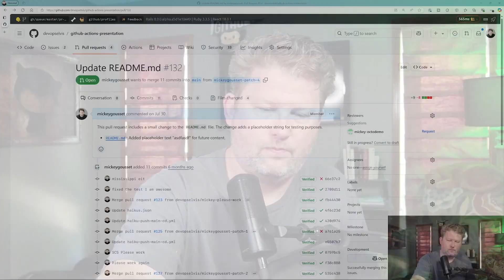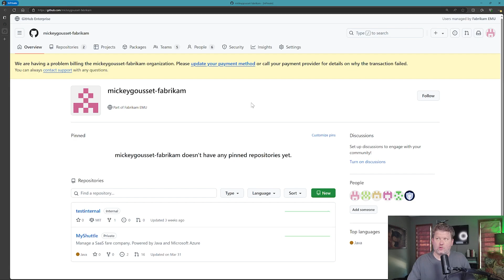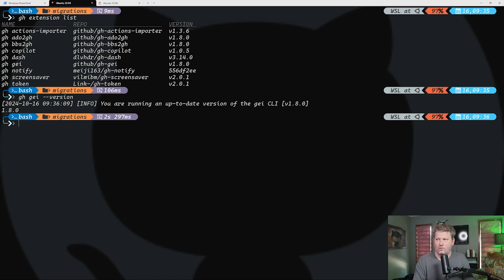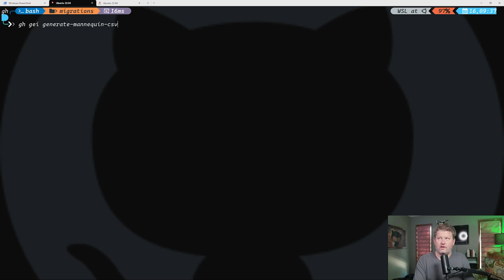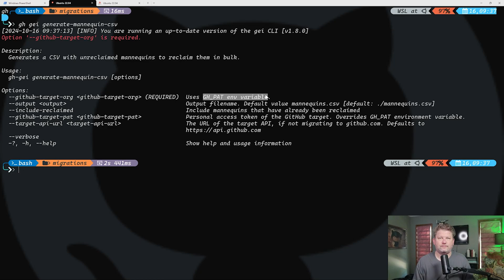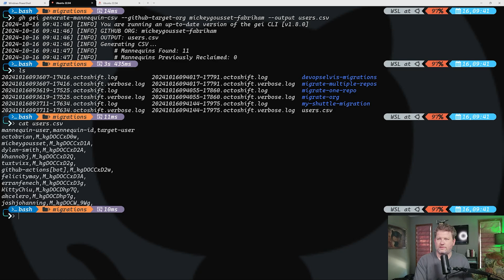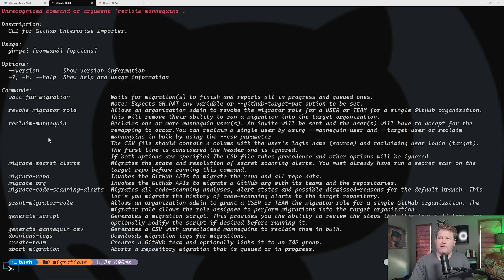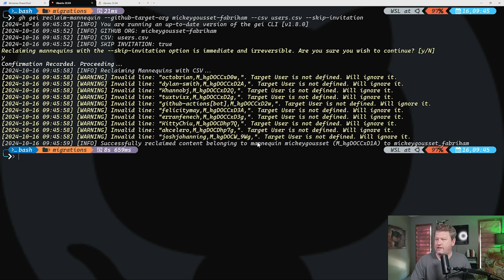Migrating to GitHub? Don't forget to reclaim those mannequin users!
When you migrate to GitHub using the GitHub Enterprise Importer, it migrates the repositories and the meta-data, but it doesn't migrate users. So, in the migrated issues and pull requests, the users will show up as "mannequin" users.

As a post-migration step, you need to "reclaim" those mannequin users, which simple means map the mannequin users to actual users in your new GitHub environment.  There are a couple of ways to do that, and this video will show them both to you.